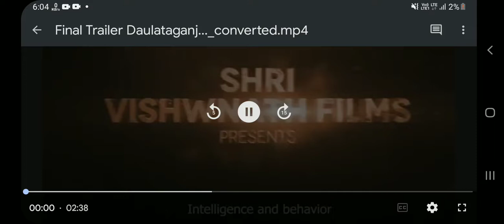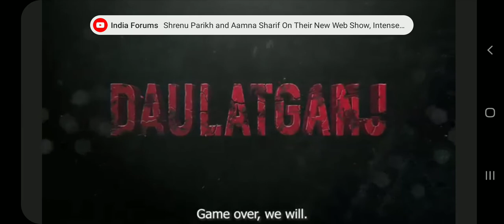daulataganj # final trailer